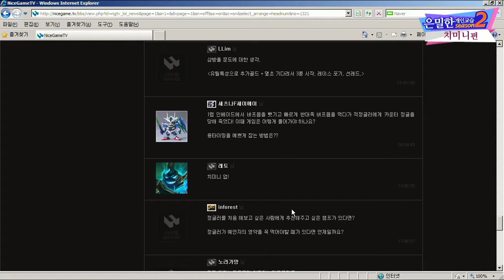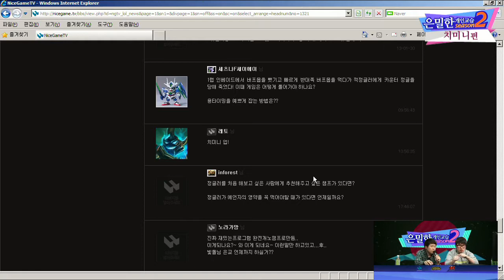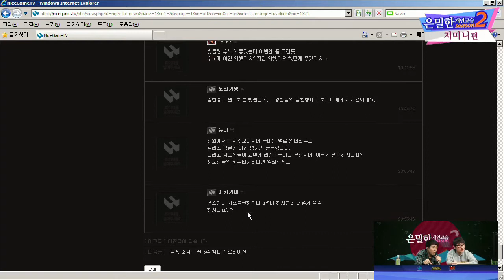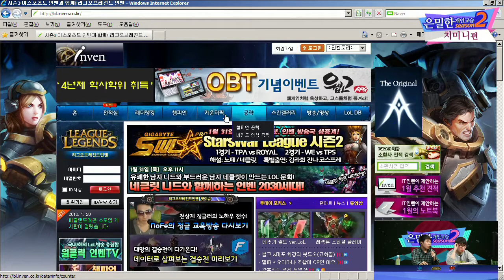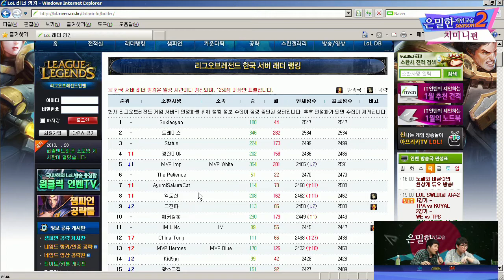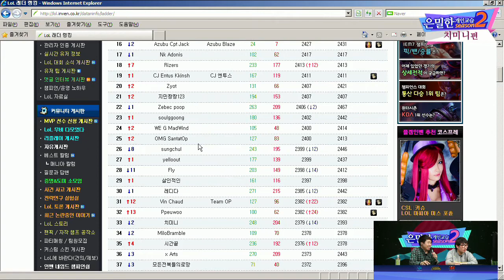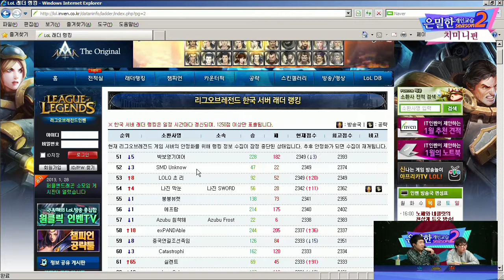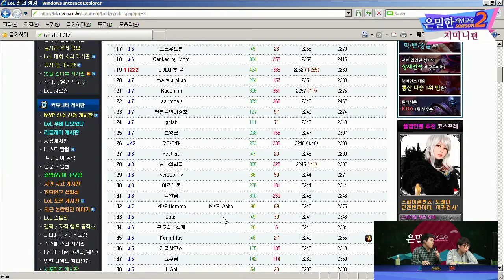130131 은밀한개인교습 시즌2 치미니 편 7화 3부 하